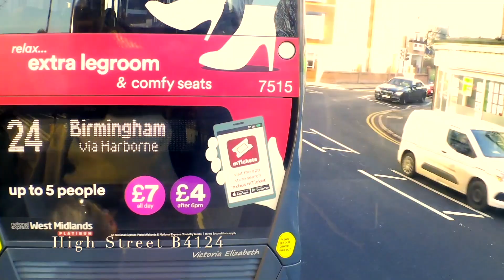BR R23 To City Centre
23 Birmingham - Bartley Green
via Five Ways, Harborne, California & Woodgate